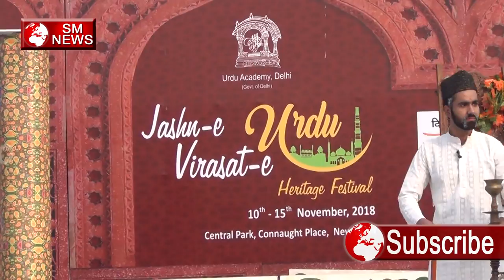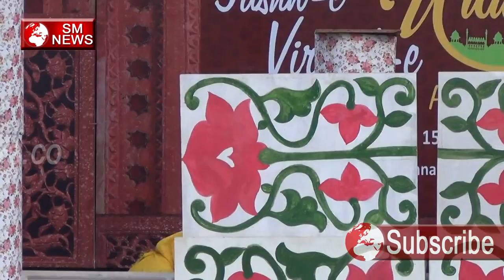Nukkad Natak - नुक्कड़ नाटक - nukkad natak in hindi